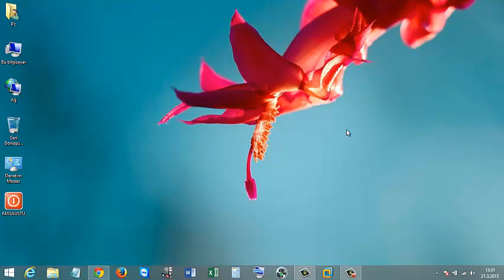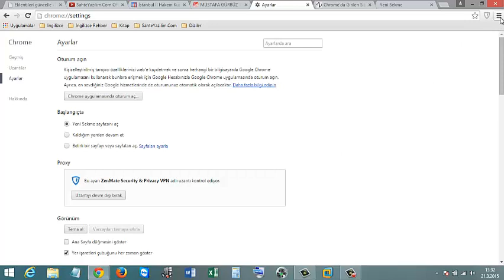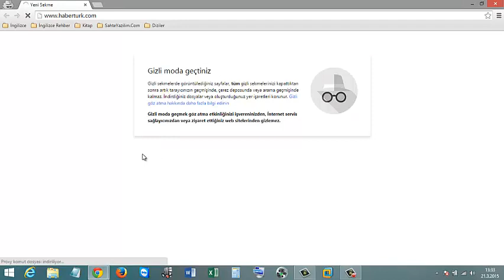Chrome'da Girilen Siteleri Silme | Tarayıcıdan Web Geçmişini Temizleme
Google Chrome'da daha önce ziyaret ettğiniz siteleri nasıl sileriniz bunu anlattık.
İyi Seyirler...